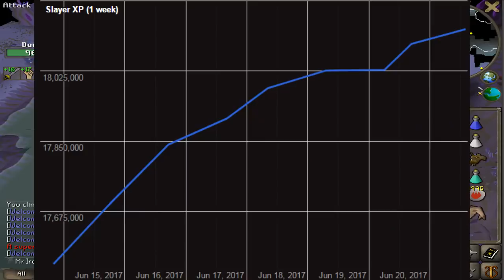Massive Slayer XP Gained This Month